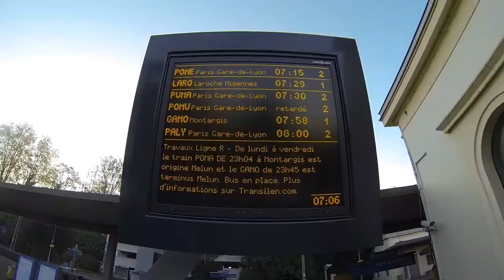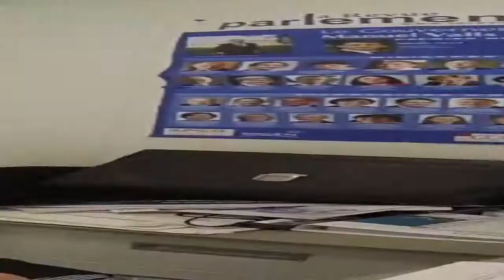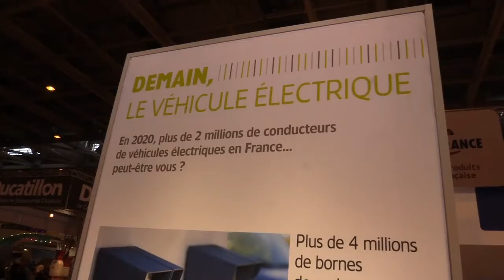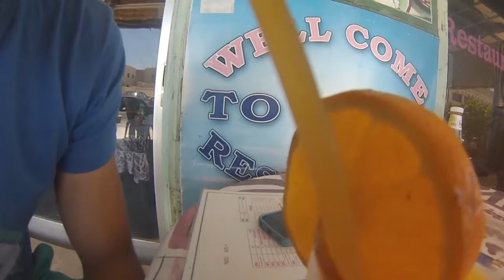Série - Un moment avec... Cedric Thoma -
Instants de la vie avec Cédric, 27 ans, engagé bénévole au service de chacun tant dans sa vie professionnelle que celle d'élu.